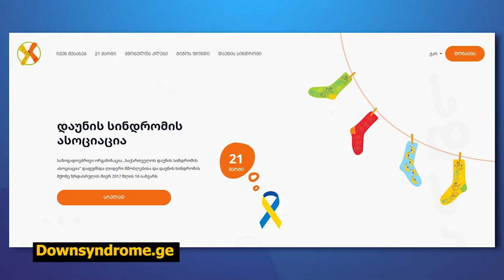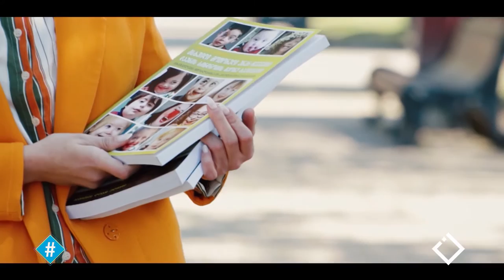დარინა დუმბაძე / რა უნდა იცოდე დაუნის სინდრომის შესახებ